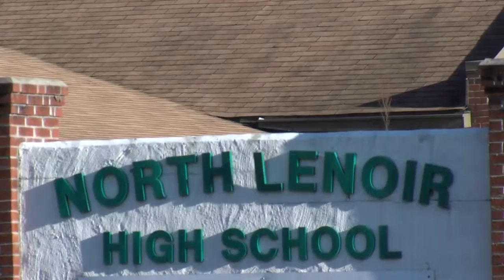5 charged in North Lenoir cafeteria fight involving over a dozen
5 charged in North Lenoir cafeteria fight involving over a dozen